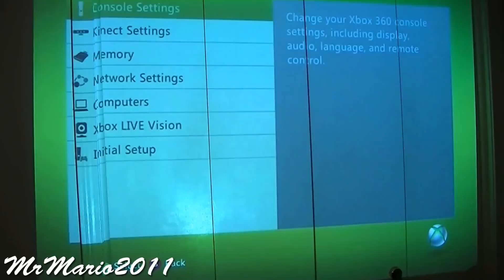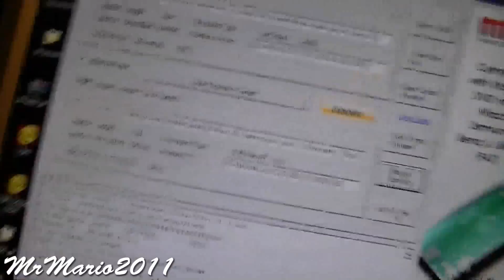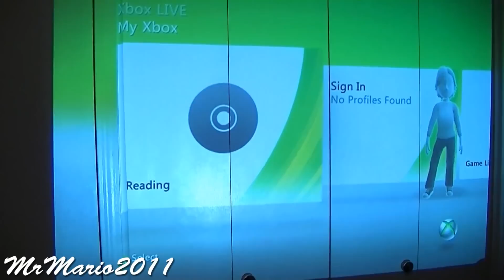[Xbox 360] Phat Disassembly, Cleaning, and Flashing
This video has been made with Fair Use in mind and has been created as an educational tool.

Just got a hold of this system and decided to record a video of myself working my magic on it.

Songs:
Nino Cahoots - Rollin'
Kebo Gotti - 100
Wiz Khalifa - Real Estate